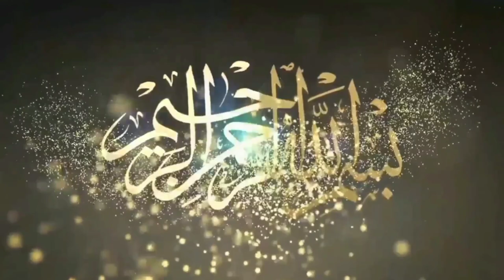Umar Pehlwan jhotani Vs Waqas Pehlwan Shah|Mela Tv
Mela,

Dangal,

Mela Tv,

Amjad Gurmani,